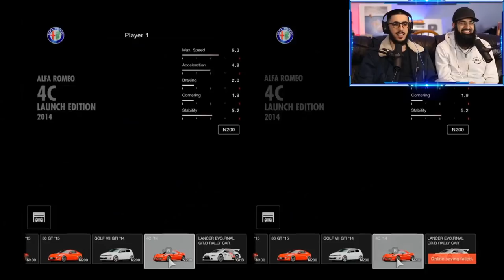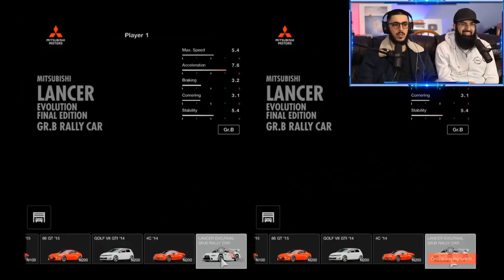Noobs Playing Gran Turismo Sport w/Ali Dawah (Mental Health)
This was our first time ever playing this game. We thought we would unwind and talk a bit about mental health and one thing we can take on board.

0:00 Intro bants
1:59 1st Race
5:41 2nd Race
8:44 3rd Race
12:49 4th Race